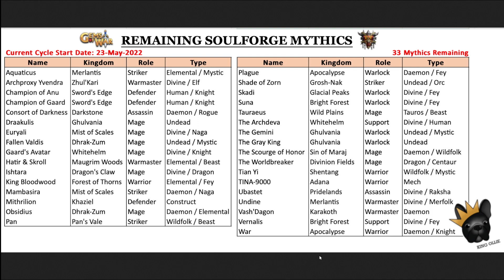Gems of War - In the Soulforge (Shahbanu Vespera, The Archduke)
Forgot to mention that the Doomed Axe is coming to the Soulforge on September 5th, so if you've been waiting for it, be sure to save your diamonds!